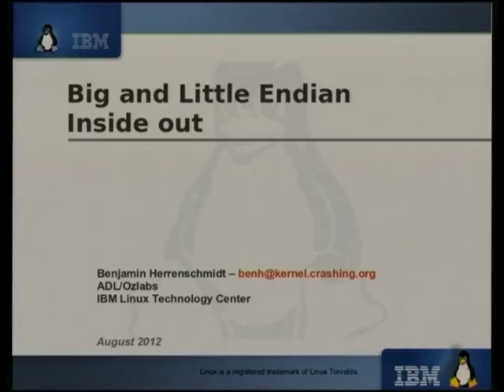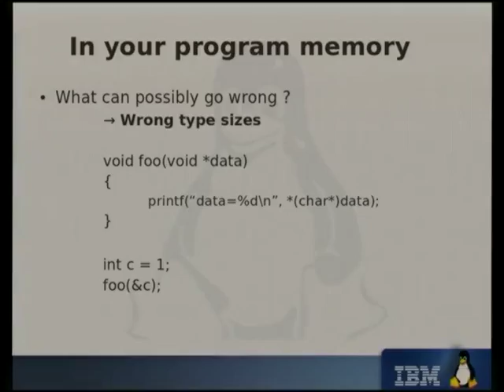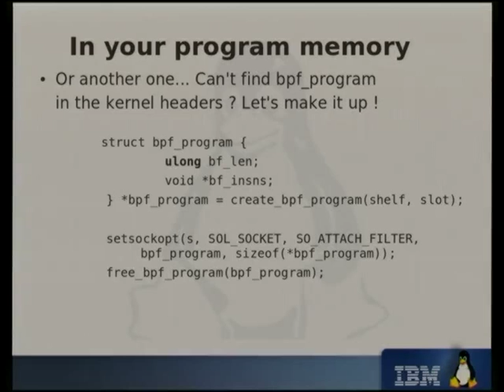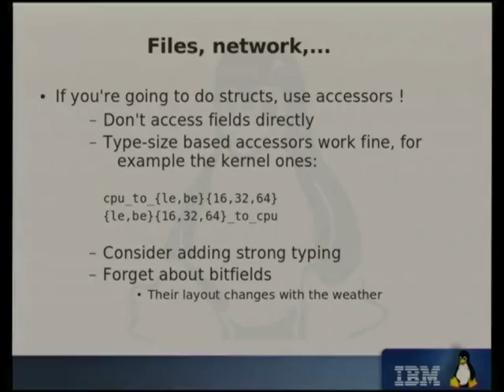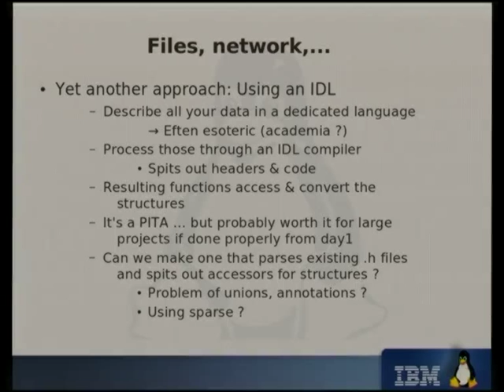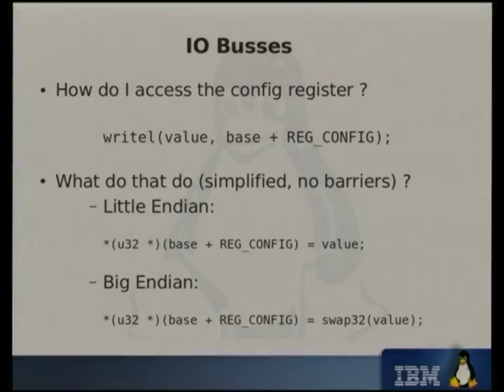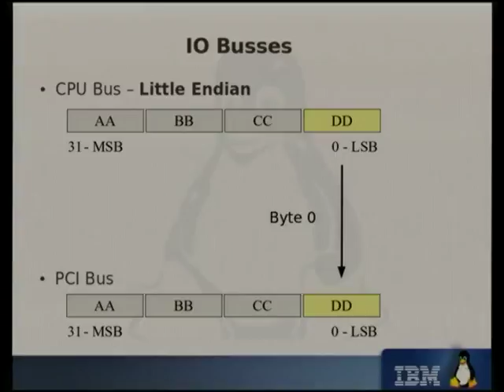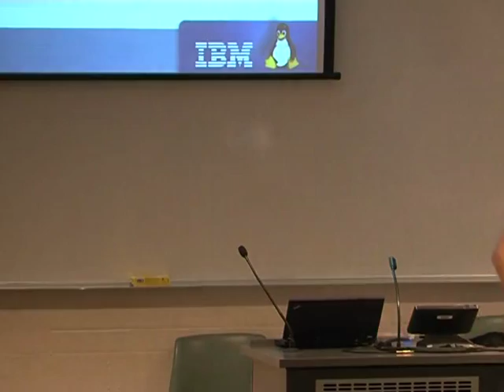Big and Little Endian inside / out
Presenter(s): Benjamin Herrenschmidt

Endian bugs are a common source of problems, mostly on big endian architectures such as PowerPC, sparc or s390. Getting endian'ness right isn't always trivial and some programming tricks will work on one endianness and not another.

I will first show endian issues related to programs trying to access in memory data using the wrong size types. Then I will talk about the the problem of data "on the wire" (networking, storage, file
formats) along with tools such as sparse that can help getting it right, and will then dive into IO busses and peripheral such as PCI and graphics.

I will attempt to shed some light on the latter by describing what happens under the hood, the representation of data on typical processor bus and how it interconnects to a typical IO bus, where does swapping happens and when it needs to be handled in software.